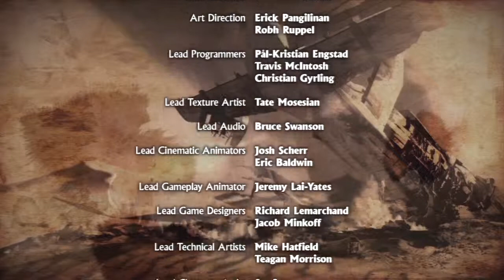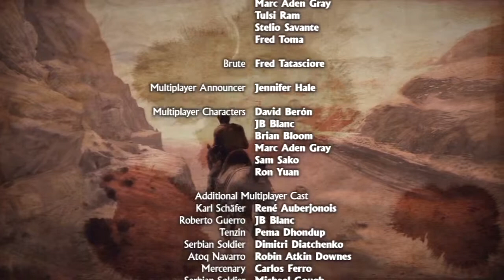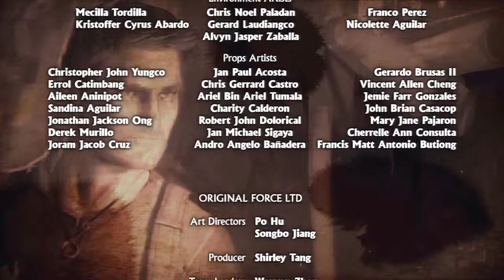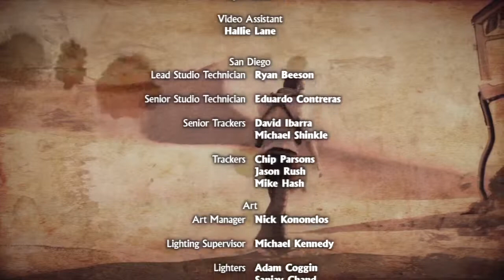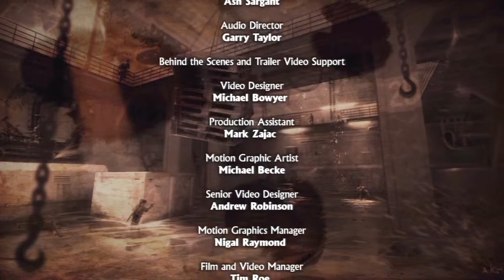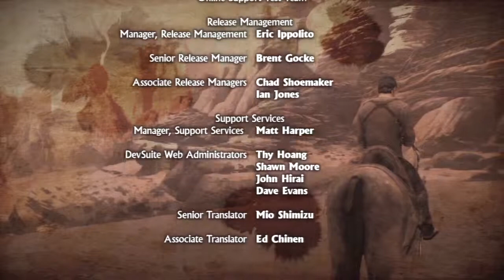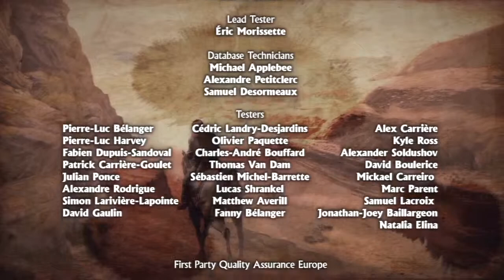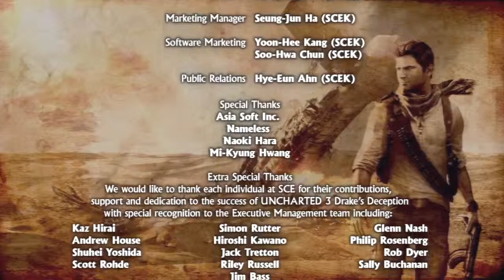[LP] Uncharted 3 - Drake´s Deception -27- (Das Ende einer Geschichte)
Name: Uncharted 3 - Drake´s Deception

Autor: Seijin Tsubasa
System: Sony Playstation 3
Genre: Action Adventure

Beschreibung:
Glücksritter Nathan Drake ist zurück. Mit Uncharted: Drakes Schicksal schickt sich das legendäre Entwicklerstudio Naughty Dog an, erneut einen der ganz großen Blockbuster in der Geschichte der PlayStation 3 zu veröffentlichen. In seinem neuesten Abenteuer begibt Nate sich zusammen mit seinem treuen Freund und Mentor Victor „Sully" Sullivan auf die Spuren des sagenumwobenen Lawrence von Arabien.

Auf der Suche nach dem geheimnisvollen „Atlantis des Sandes" steht unser Held seinem bisher gefährlichsten Gegenspieler gegenüber: Der skrupellosen Katherine Marlowe, die mit ihrer mysteriösen Geheimorganisation alles unternimmt, um in den Besitz des Ringes von Sir Francis Drake zu kommen -- jenen Ring, den Nate auf seinen unzähligen Reisen als Glücksbringer um seinen Hals trug.

Bei einem Schwindel, der eine 20 Jahre alte Rechnung begleichen soll, wird Nathan Drake in eine Verschwörung verwickelt, die ihn auf die Spur seines Vorfahren, dem des berühmten Entdeckers und Freibeuters Sir Francis Drake, führt. Auf der Suche nach einem Schatz aus dem 16. Jahrhundert macht er eine große Entdeckung. In einer Welt, in der nichts ist, wie es scheint, muss er den Kampf gegen die zwielichtige Geheimorganisation und die okkulten Machenschaften ihrer Anführerin aufnehmen.